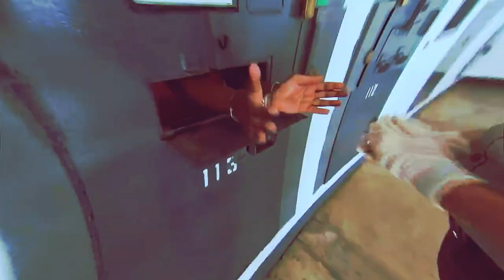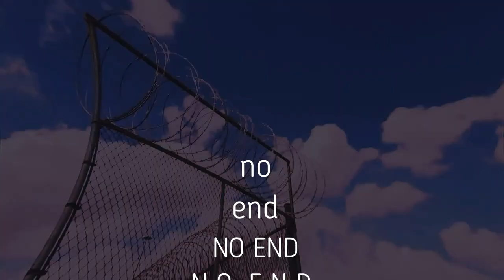In the Jail by Lubomir Kavaldjiev (2024)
Произведението е създадено през април  2024
The artwork was created in April 2024